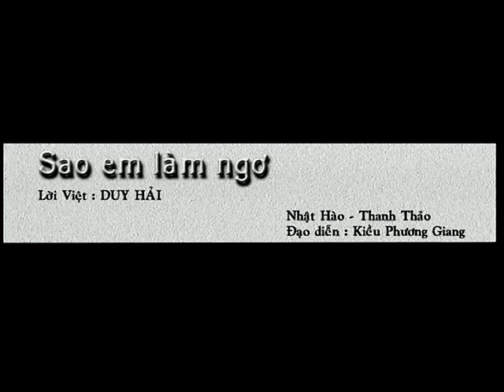SAO EM LÀM NGƠ - Nhật Hào ft. Thanh Thảo | Official Music Video